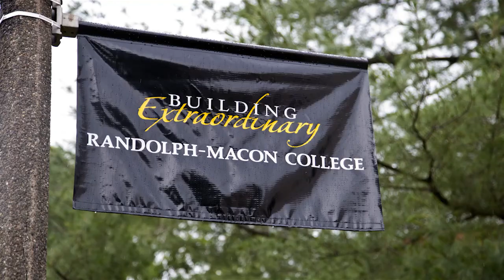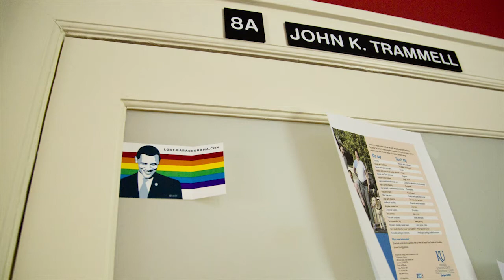Dave Brat v. Jack Trammell: Professors' campus reacts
POLITICO visited the Randolph-Macon campus for reaction on Dave Brat and Jack Trammell's race and for a sense of what these professors are like from their students, colleagues and college president. Video produced by Madeline Marshall.